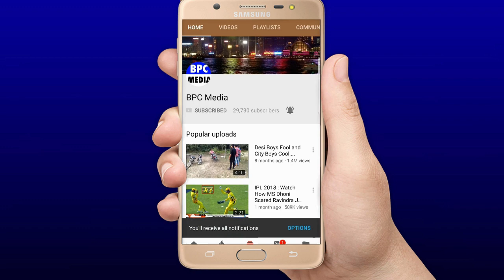देखिये,जीत के बाद Kohliने Bhuvneshwar Kumar के बलिदान पर कहा कुछ ऐसा,जीत लिया अपने दुश्मनो का भी दिल